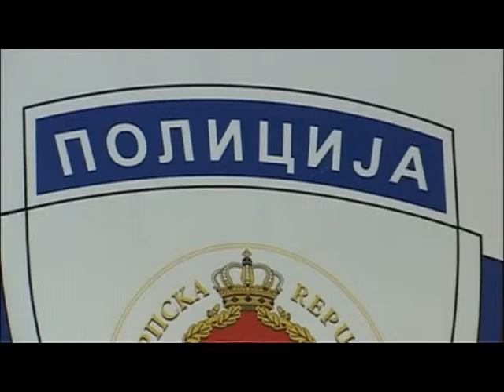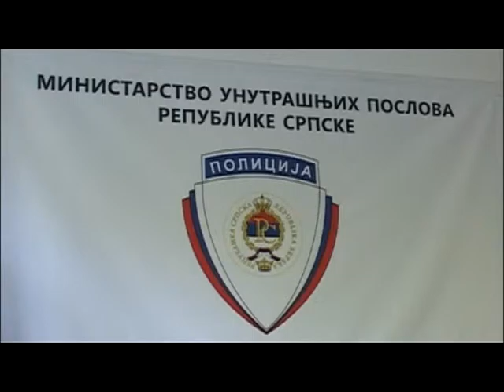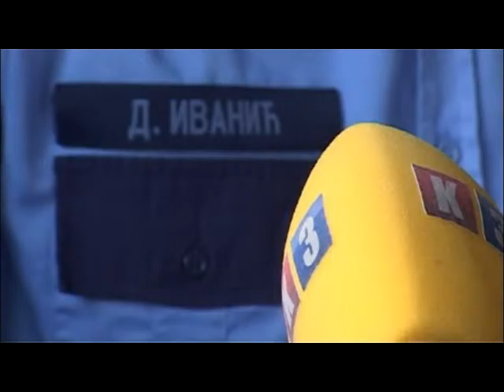Prijedor - Press Press CJB 16.9.2015.